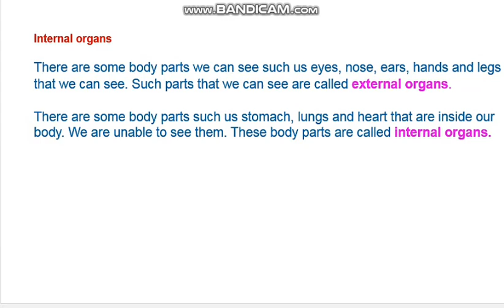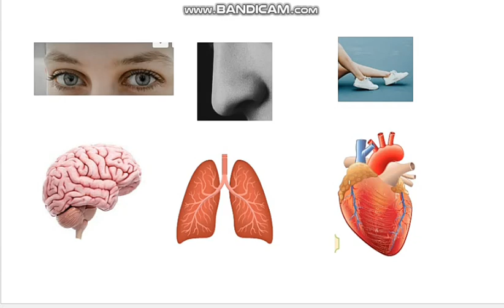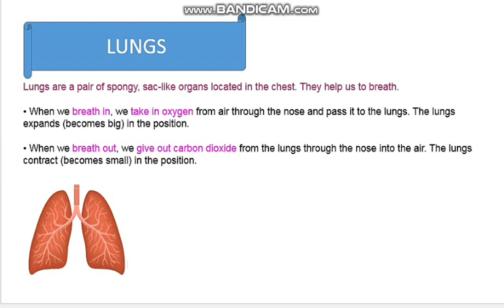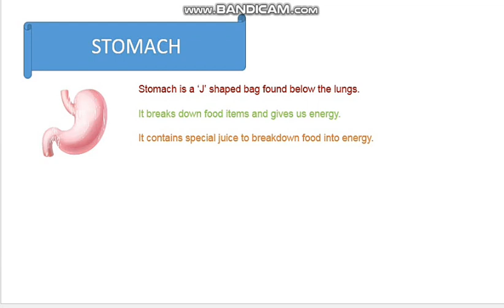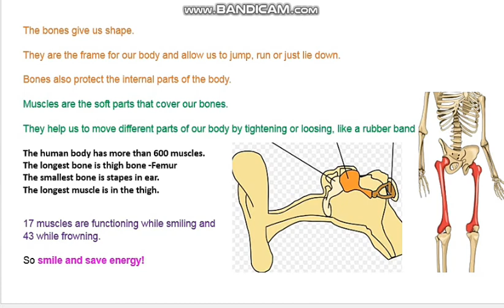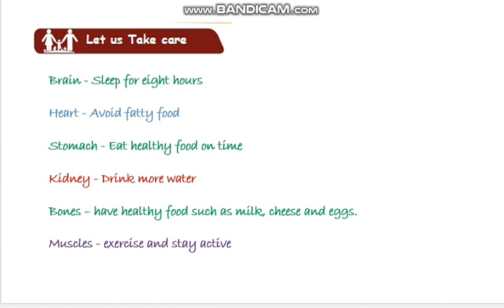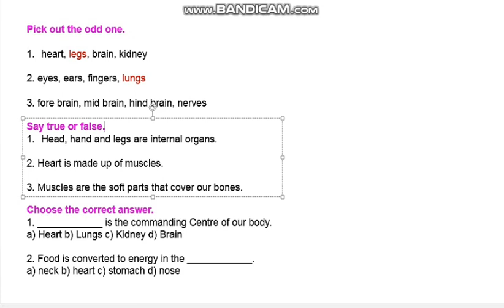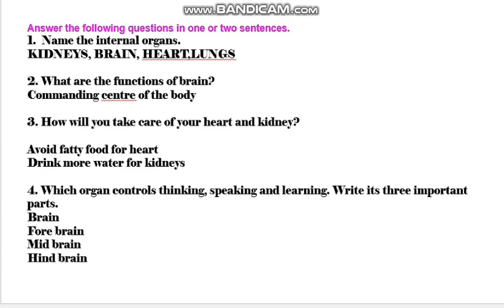Science|4th standard|My body| Internal organs| samacheer syllabus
Science|4th standard|My body| Internal organs| samacheer syllabus|term 1